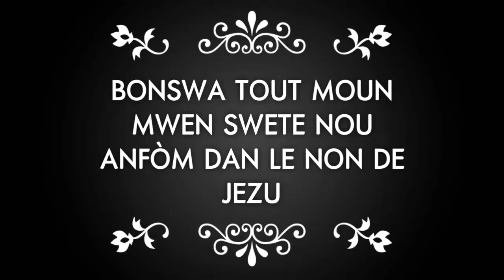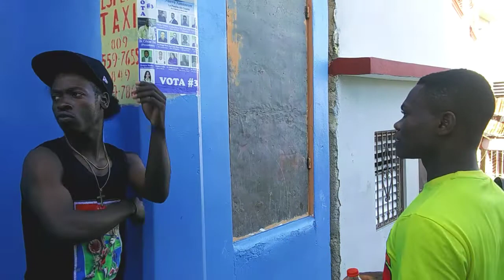Nèg Isit konn manje😂pa neglije abone ak chanel lan Bondye pa mnke beny nou patajel ak tout znmiw🤗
tag dodo degoutan